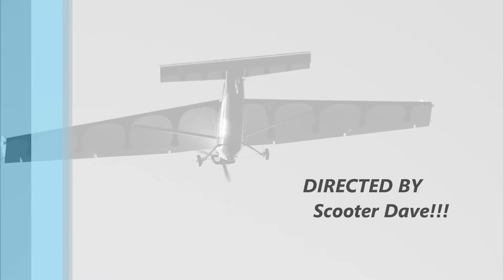Falcon XP - Flying - Oct 1 2014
These are some nice photos of a Falcon XP flying in Eastern TN.